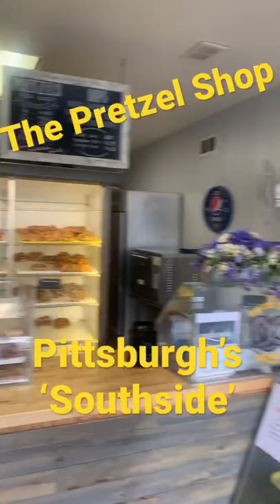thepretzelshop located in the Southside of pittsburgh